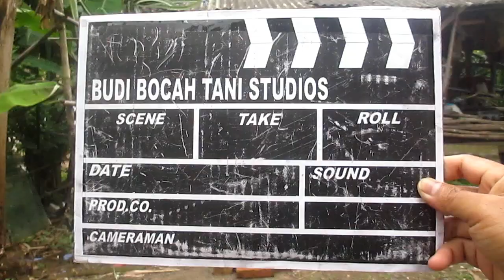Cara Membuat Mainan Suara Anjing Dari Gelas Plastik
Membuat mainan suara anjing dari gelas plastik sangat mudah, praktis, dan ekonomis.

*Alat dan Bahan:*
  1. Gelas Plastik
  2. Sedotan
  3. Paku untuk melubangi gelas plastik

Backsound Music By:
- Harvest Moon - Town
- Just_Stay